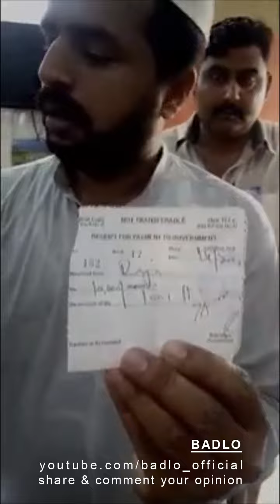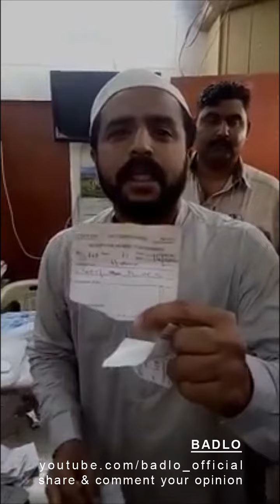Sindh Government Ne Ghareeb Awaam Ko Bhi Nahin Bakhsha - Sindh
Sindh: Ghareeb Dukandar Aur Thaile Walon Ko Bhi Sindh Government Ne Lockdown Main Nahin Bakhsha. Sindh Government Ki Taraf Se Sab Ko Challan Bharne Ki Dhanki De Dali.